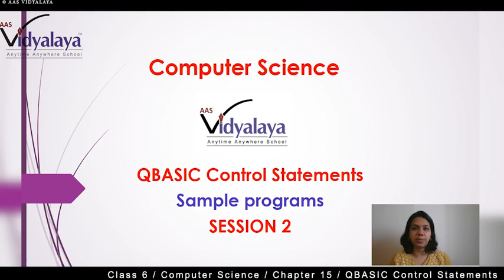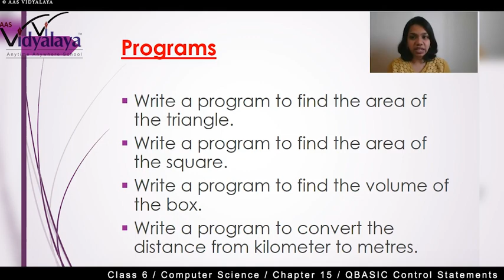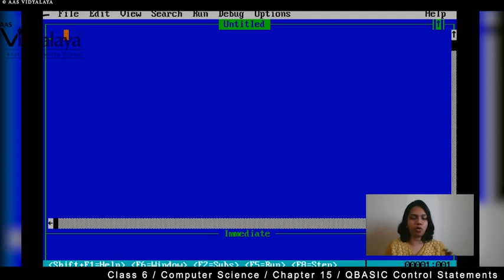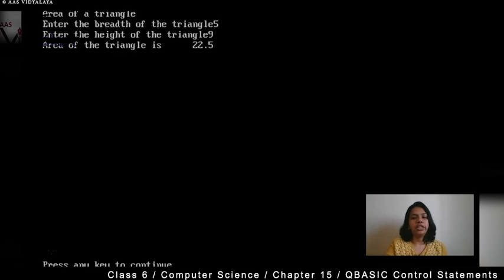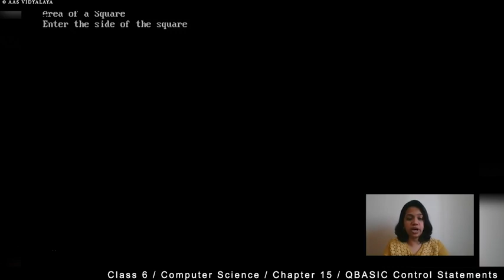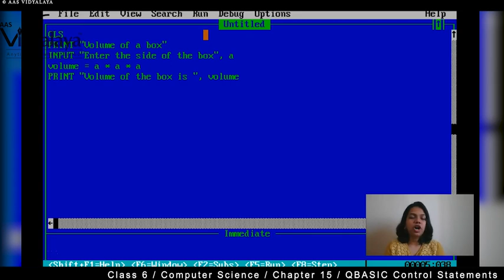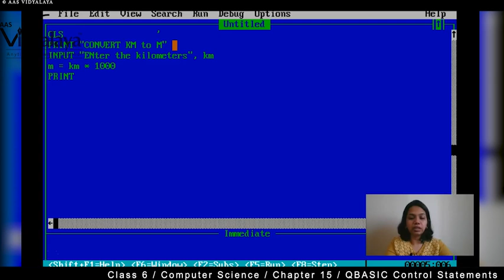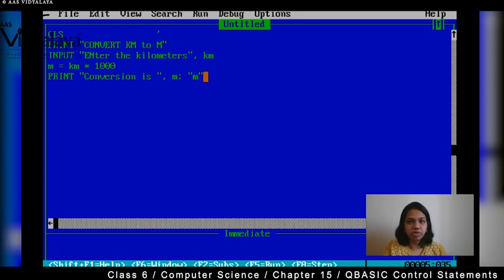78 Class 6 ICT C15S2 - QBASIC Control Statements - Sample programs